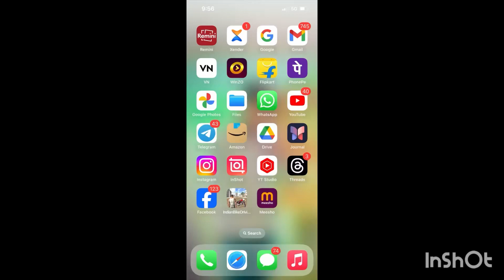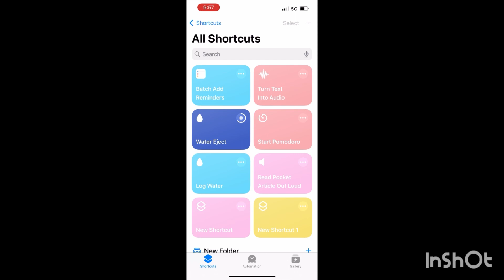iPhone me pani 💦 calajayato shorctcuts 💦 💦 Like Subscribe karo 👍✌🏻